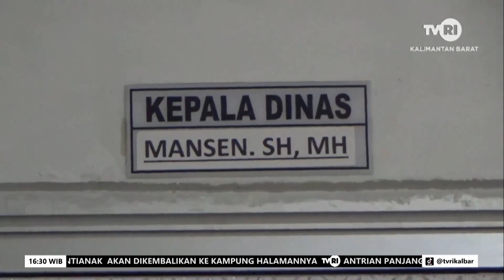7 MEI 2024 SELAIN SDM, JARINGAN INTERNET JADI PERSOALAN DESA DI KETAPANG